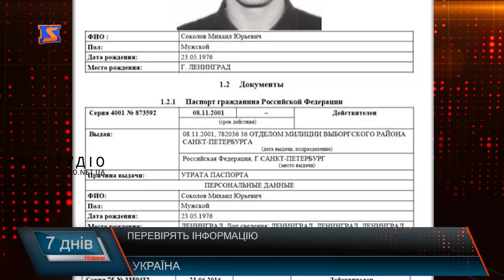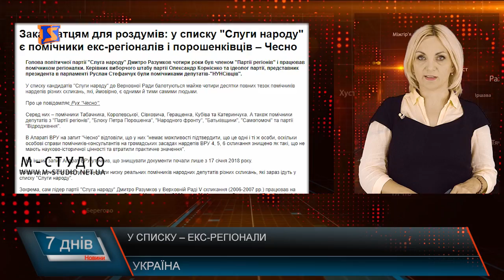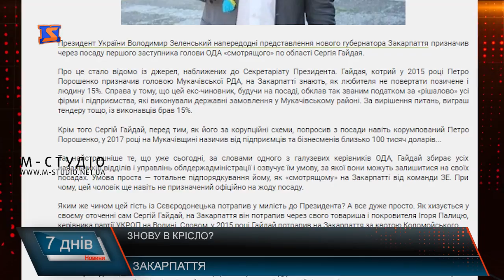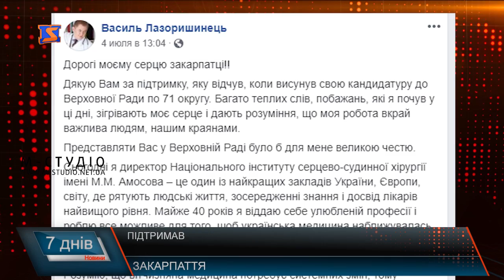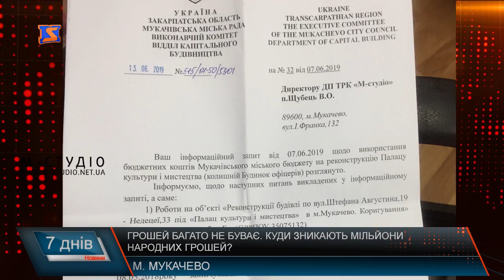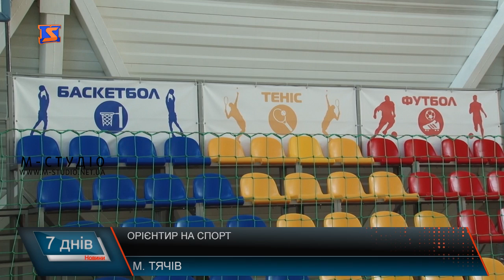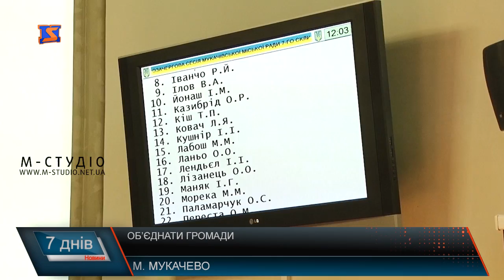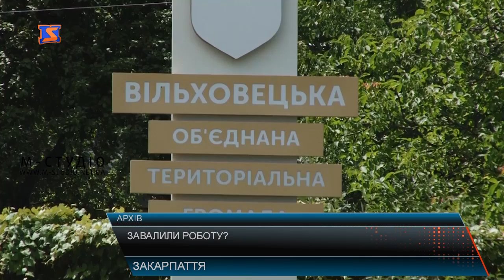Підсумкова програма «7 днів». 1 – 7 липня 2019 року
Президент на Закарпатті, новий голова ОДА, таємничі списки та кошти платників податків: про це сьогодні у підсумковій програмі «7 днів». У випуску дивіться про таке:
Новий голова обласної адміністрації. Призначення та розмови
Палац культури на майже 60 мільйонів. Грошей забагато не буває
Розвиток спорту. Тячівська громада дивує інфраструктурою
Готуються до навчання. Реконструкція освітніх закладів
Стежками Карпат. Неймовірні подорожі неймовірним Закарпаттям

Також сьогодні про старі обличчя нової влади, питання виборів, політичні заяви, децентралізацій ні питання, виконання бюджету та затримання рекордних партій на кордоні.